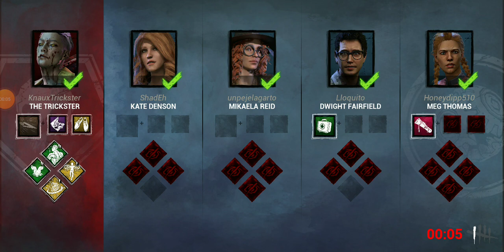never leave anyone behind